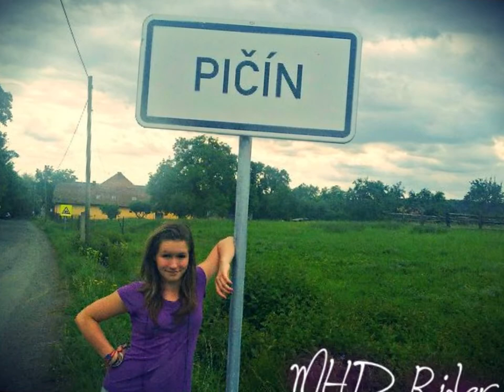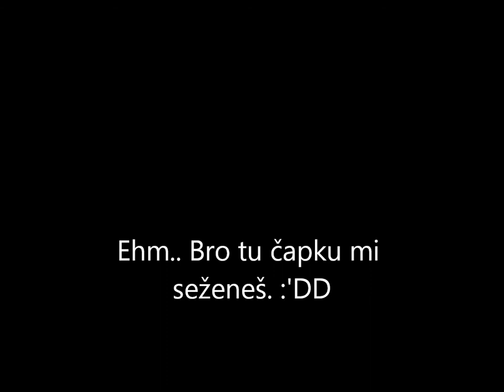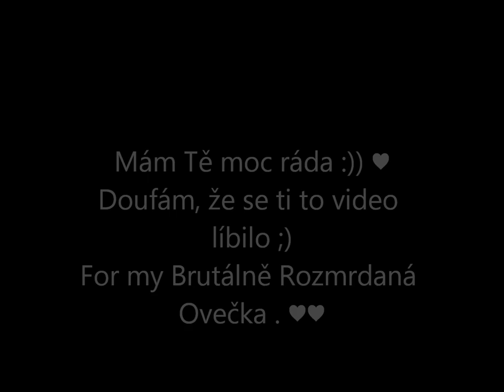Pro Ovečku ♥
Mám Tě moc ráda Tess :') ♥ A nechci Tě ztratit  :33